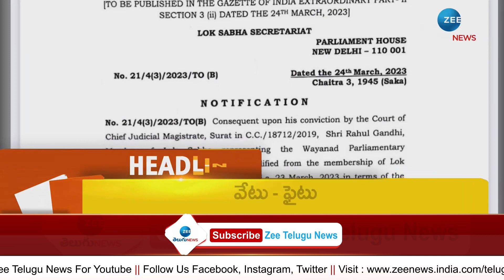Headlines | AP Assembly Update | Rahul Gandhi Issue Update | ZEE Telugu News